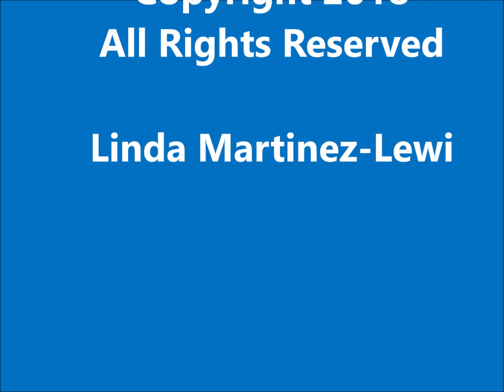Emotionally and Psychologically Healing From Adrenal Fatigue